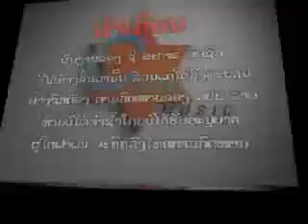RAP LAO ( tarn dam )